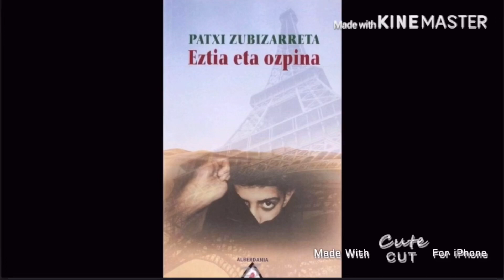Eztia eta ozpina booktrailer Nora López, Aimar Pérez, Amaia Lasa eta Iker Villoria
Galtzagorriko lehiaketan parte hartuko dugu, eta eztia eta ozpina nobelaren booktrailerra aurkezten dugu.